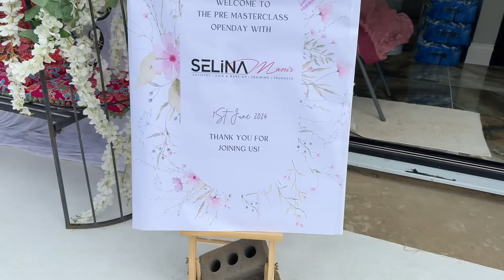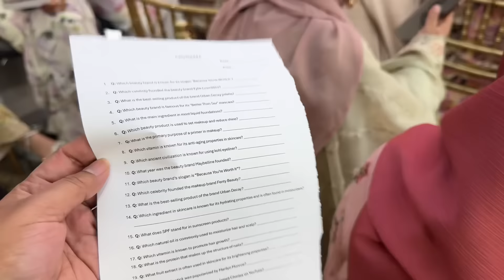Selina Manir Open Day তে আমরা সবাই।সবাই মিলে অনেক সুন্দর কিছু মূহর্ত কাটালাম।